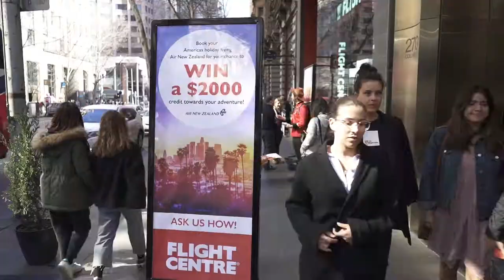Flight Centre Store Opening - Melbourne